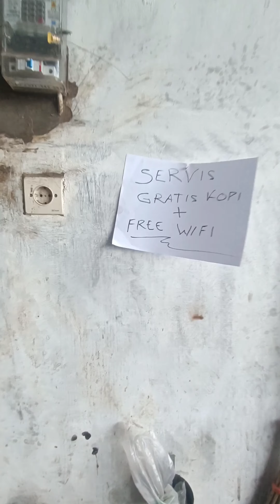BENGKEL SEMBARANG KALIR // ARMPART GARAGE